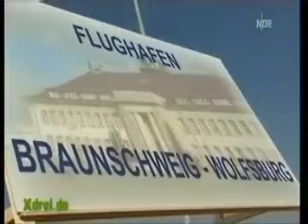Extra 3 Part 3/3 - 31.01.2010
Johannes Schlüters Aussteiger-Programm für Taliban; Telekolleg - Der Englisch-Patient; Kanzlerkantine - Atommüll; Schlegl in Aktion - 8 Euro zahl ich gern! Rodung für Flughafen Braunschweig; Nico Semsrott - Legal, illegal, liberal.